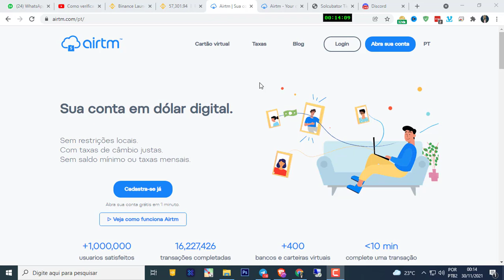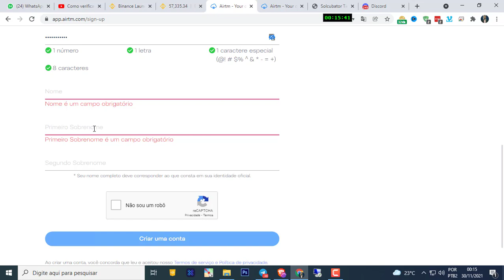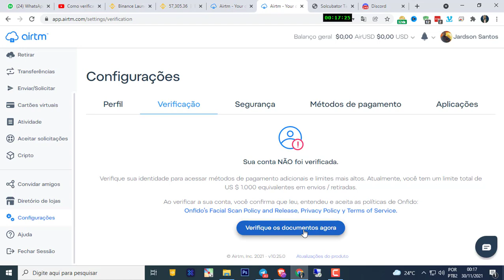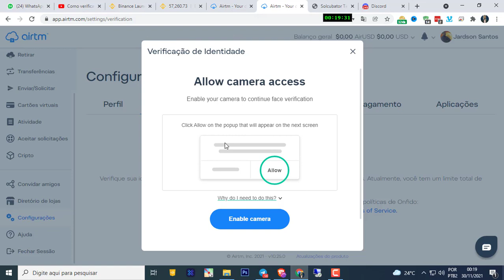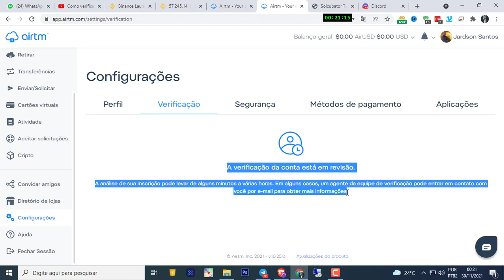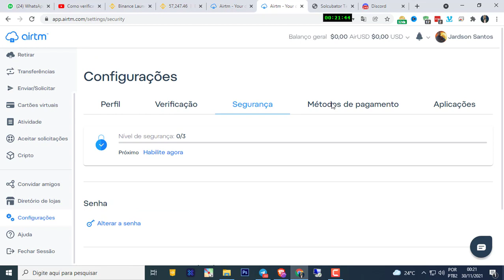AIRTM - COMO CADASTRAR E VALIDAR CONTA 2023 - PASSO A PASSO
AIRTM - COMO CADASTRAR E VALIDAR CONTA 2022 - PASSO A PASSO

👉 Link para mais informações na BIO.
✅ Siga @dozeroaotraderoficial